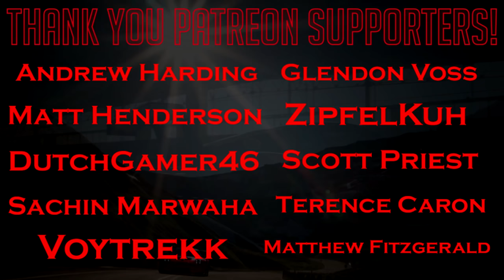My Thoughts On The Release of Forza 8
E3 has passed and there was only very brief talk about 'The Next Motorsport' game. Here are my thoughts on how the next game may take shape.

➡️️  Super GT
       Maidstone
       ME14 9WT

➡️️ 1 Year +
Jimmy Broadbent, Wolfykins, Taaha Siddiqui, Christian, Anirudh Shirsat,  Adeyemi Inniss, Robert Freitas, dibblr

➡️️ 6 Months +
Scott Billeck, King James, HyperJrive, RypeL, Ognjen Starcevic, Gary Gilmore, EERIEISSS, LzyBoyCouch Christian Karafa, RacinX, Benjamin Ford, Takeshi_Oyasumi

➡️️  1 Month +
Bernhard Weller, Jelle Soeffers, BRKsEDU, Alfie, SpaghettiBowl_, Matt Lade, BakerKC, MrShentar, DanZambe, Andrew Mckelvey, Christian XII, Thomas Warwick, Alexandre Cote,  Devil Z, Glendon Voss, Brandy, Roadrager1904,